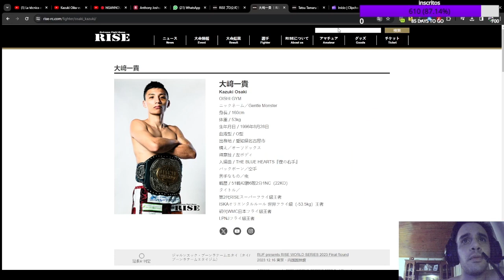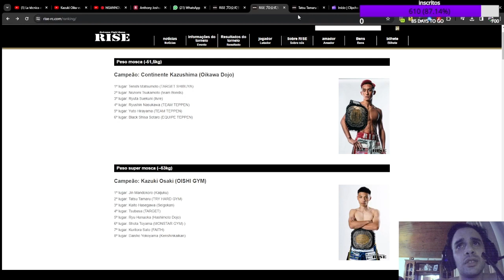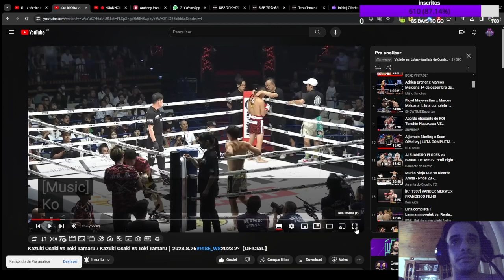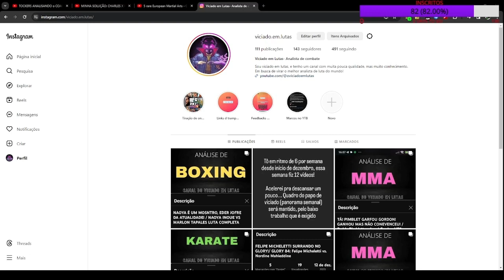ANÁLISE DE: Kazuki Osaki vs Toki Tamaru｜RISE_WS